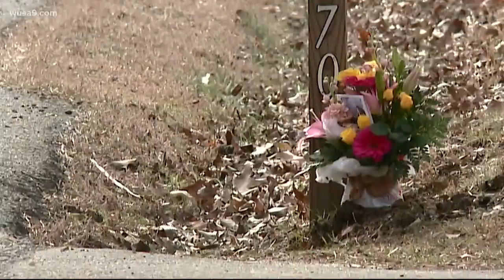Police: Fauquier Co. teen arrested in North Carolina for mom, brother's fatal shooting deaths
A woman and a 6-year-old child were found shot to death in a house in Midland. 17-year-old Levi Norwood has now been arrested in connection with the murders.